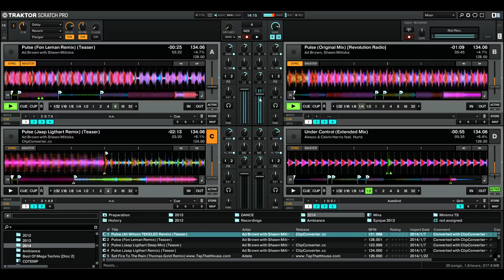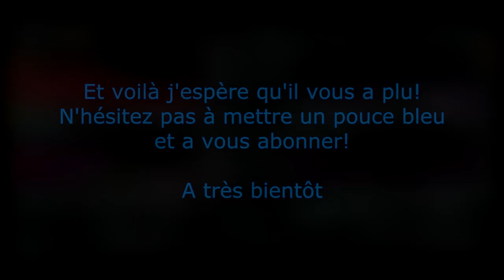Mix 2014 sur Traktor Pro 2 (N°7) - Electro/Dance [HD]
Pour la playlist, référez-vous à la vidéo.

Héhé! 7éme Mix sur TRAKTOR PRO 2!

J'espère vraiment que ce mix vous plaira, n'hésitez surtout pas à dire ce que vous en avez pensé.

Bonne écoute et à la prochaine !